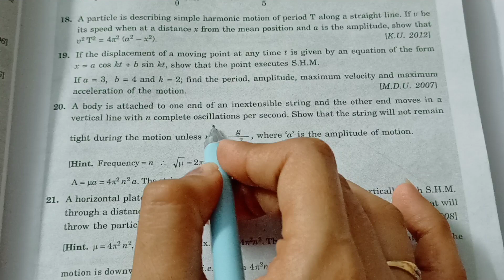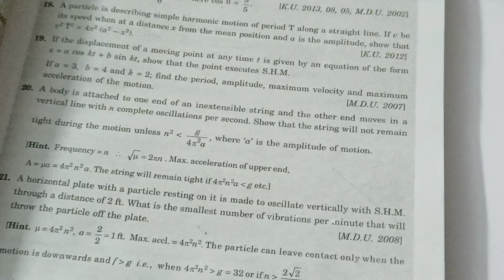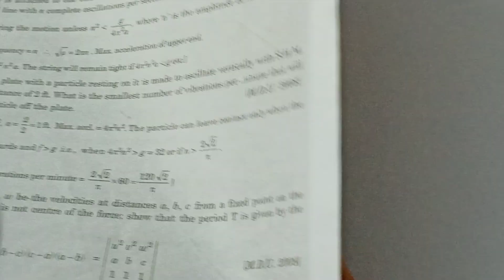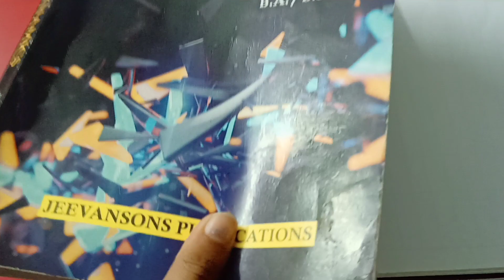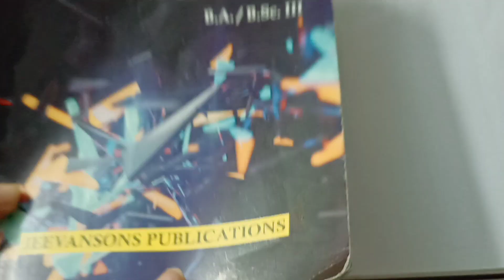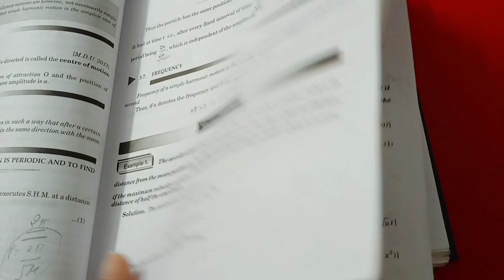B.A/Bsc.|6th Sem|Dynamics|Chapter 3|Simple Harmonic Oscillation|Exercise 3.1(20,21,22) Question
In this video You will learn about simple harmonic Oscillation

✅If you wan't to purchase book📚 then click on the given link

🟢 Real & Complex Anlaysis Book 📚 Link 👇🖇️

🟢 Linear Algebra Book 📚 link 👇🖇️

🟢 Dynamics Book 📚 link 👇🖇️

✅ Groups and Rings book link 🔗👇

✅ Numerical Analysis Book link 🔗👇

✅Real Analysis Book  link 🔗👇

🔴Tripod Stand:
🔴Study Table

bsc maths, ba maths, chapter 1,

keep sharing